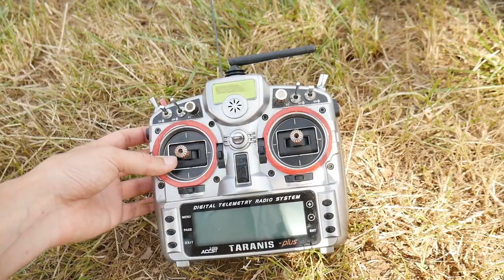F3K Review S3 Ep 1 FR / Les Bases !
Facebook page:  F3K Review / FalcoFPV